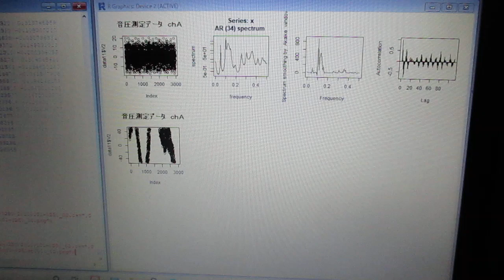超音波の音圧解析（自己相関、パワースペクトル、バイスペクトル）Ultrasonic-labo